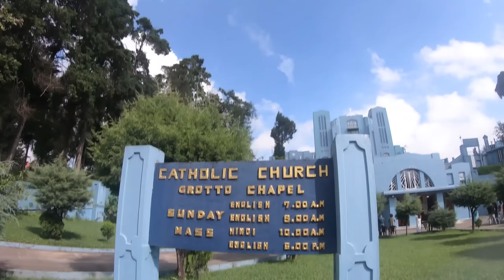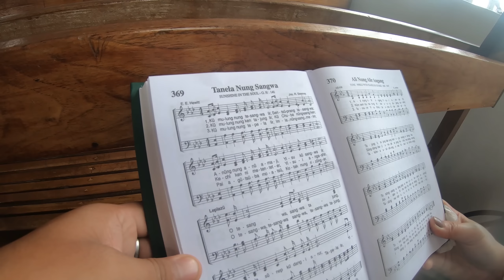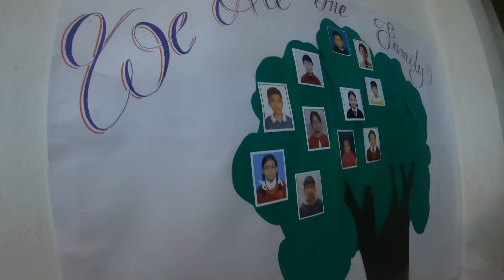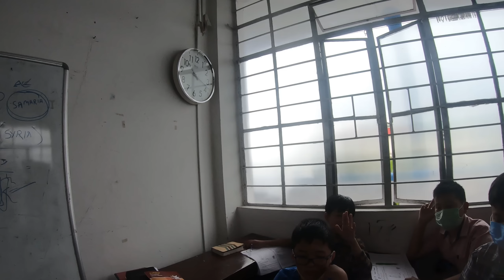ATTENDING AO BAPTIST CHURCH SHILLONG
Check this out 👇
Tanela chiyungtsu